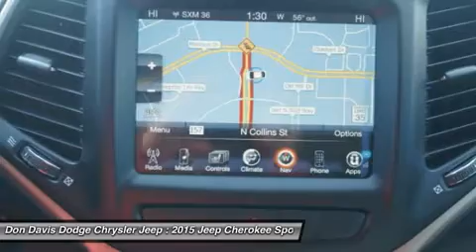2015 JEEP CHEROKEE Arlington, TX E26927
2015 JEEP CHEROKEE Arlington, TX
Stock# E26927

1901 N. Collins